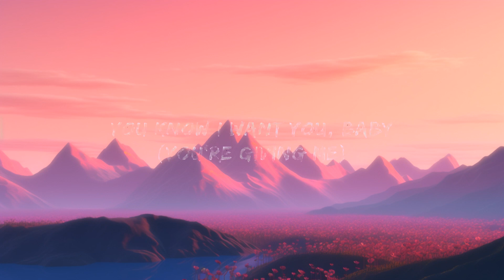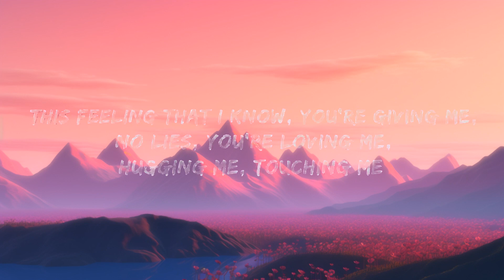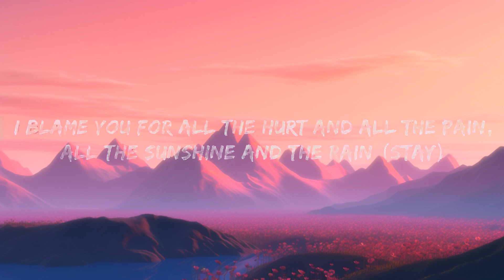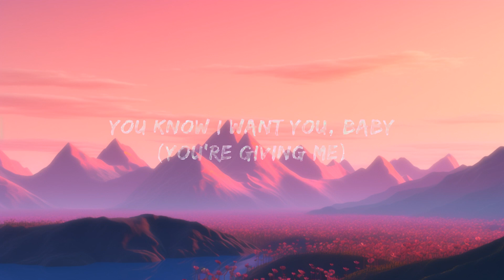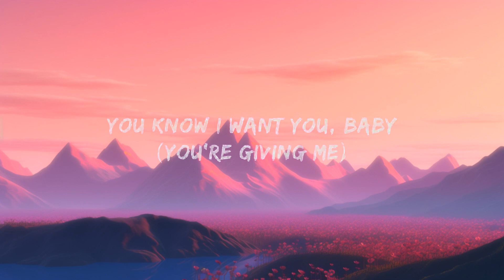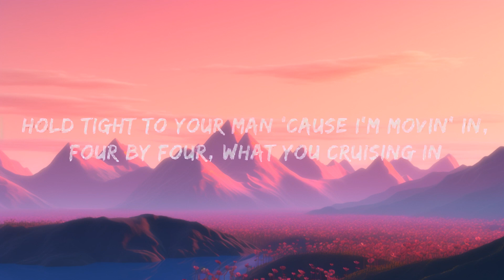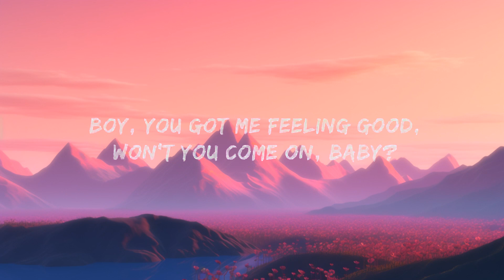Jazzy - Giving Me (Lyrics) | 1 Hour Version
Jazzy - Giving Me Lyrics by Rap Samurai

🎵 Lyrics: Jazzy - Giving Me
[Intro]
Mm
Mm
Yeah-yeah
Ooh-ooh

[Chorus]
I blame you for all the hurt and all the pain
All the sunshine and the rain (Stay)
This feeling that I know, you're giving me
No lies, you're loving me
Hugging me, touching me
La-da-da-da-da-da-da
Da-da-da-da-da
You're giving me, you're giving me
La-da-da-da-da-da-da
Da-da-da-da-da

[Verse]
Step by step when you're moving in
When you come to the club and you're tuning in
Hold tight to your man 'cause I'm movin' in
Four by four, what you cruising in
Boy, you got me feeling good, won't you come on, baby?
Boy, you got me feeling good, you know I want you, baby

[Pre-Chorus]
You know I want you, baby (You're giving me)
Boy, you got me feelin' good (You're giving me)
Boy, you got me feelin' good, you know I want you, baby (You're giving me)
(You're giving me)

[Chorus]
La-da-da-da-da-da-da
Da-da-da-da-da
La-da-da-da-da-da-da
Da-da-da-da-da

[Pre-Chorus]
(You're giving me)

[Chorus]